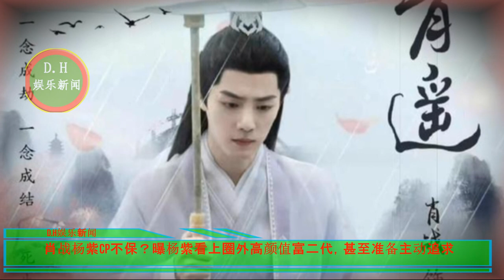肖战杨紫cp不保？曝杨紫看上圈外高颜值富二代，甚至准备主动追求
《玉骨遥》定档？网友：非官宣不约！反正有这么多人陪着等
两大当红小花粉丝骂战不断这到底是为何？小编带大家来看看
ENG SUB